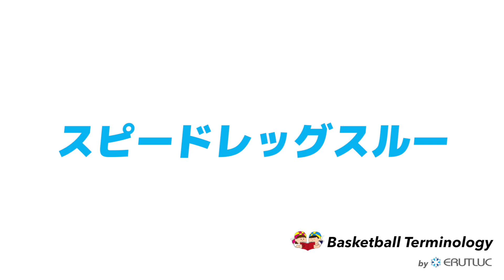スピードレッグスルー【バスケットボール用語集 by ERUTLUC】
▼ERUTLUCによるバスケットボール用語集はこちら
ここで取り扱っている用語とその意味は、ERUTLUCがターミノロジーといって、ERUTLUC内でのコーチ同士が共通定義として使っているものとなります。
世界中で様々なコーチがその方なりの定義で用語を使っているので、ここで紹介されている言葉や定義が違う意味を持っている可能性ももちろんあります。
それでも何かの参考になればと思い公開しています。
引用などに使用される際は、その旨ご注意ください。

■ERUTLUC MISSION
1.より多くの子ども達になりうる最高の自分を目指す環境を提供する
2.チームスポーツだからこそできることで教育に貢献する
3.世界で最もビジョナリーなコーチチームを作る